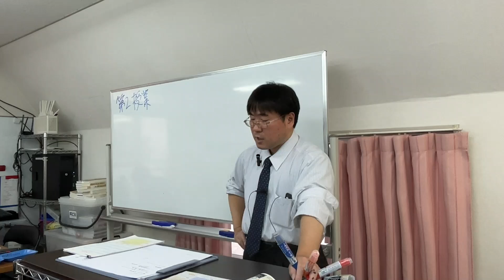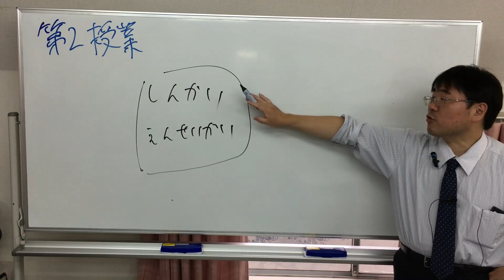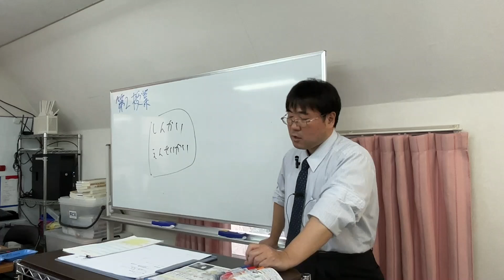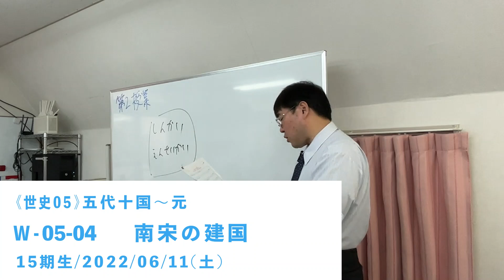無料【世界史Ⅱ】W-05-04 南宋の建国 ～屈辱のミラクルピース ／《世史05》五代十国～元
【世界史通史】
W-05-04　南宋の建国 ／《世史05》五代十国～元

南宋,高宗,臨安,岳飛,秦檜,淮河,淮水,朱熹,等

15期生時代‥2022年06月11日(土)

編集：NATO李　卓吾
checker：こたろう

以下はいつも通り(2022/09/06版）
（o^∀^o）

1万2千円／毎月（youtube・Googleと直契約）で、

ゆげ塾への入金は、￥7634円と。変わらないので、